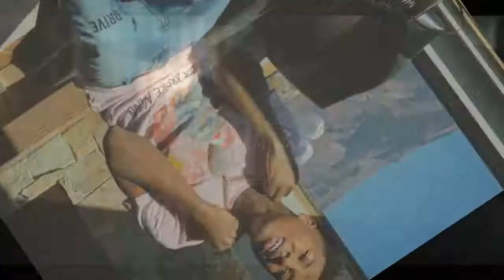"You can't even make koolaid Good Enough to go in My Mouth! 👄 " NBA Youngboy (&more!!)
NBA youngboy says he only plays daddy to his kid.  And his kid I so adorable omgosh!😍 hope you enjoy!